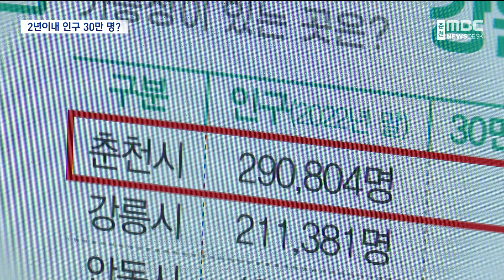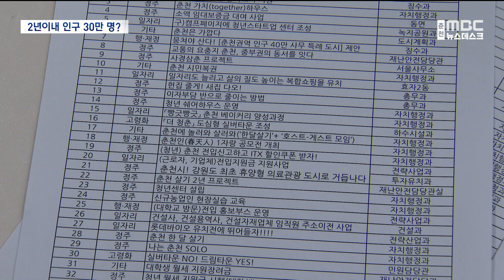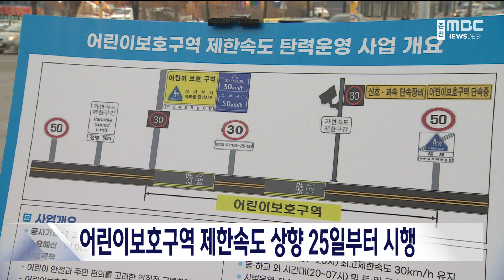[춘천 MBC]뉴스데스크 강원 23.1.18.(수)